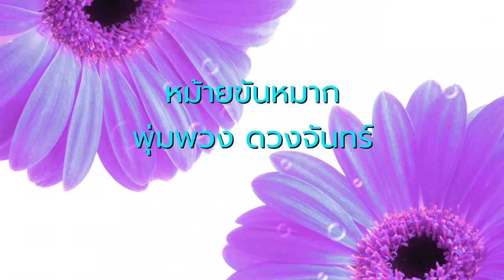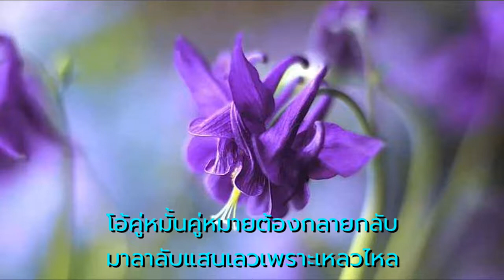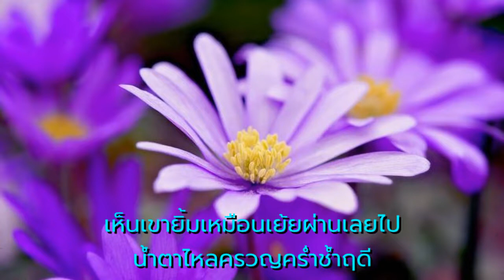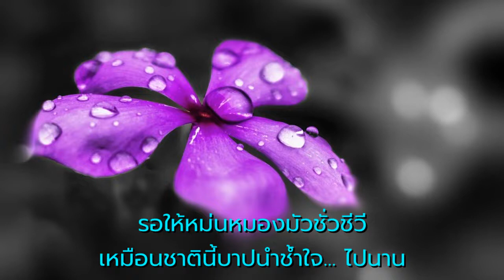หม้ายขั้นหมาก - พุ่มพวง ดวงจันทร์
ขับร้องโดย  -  พุ่มพวง  ดวงจันทร์